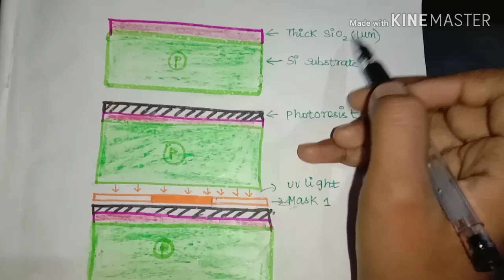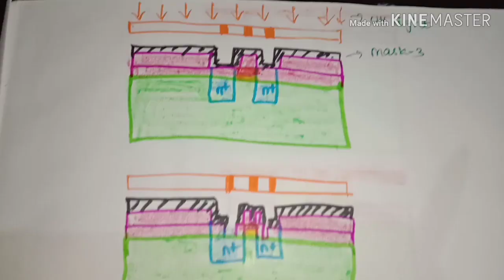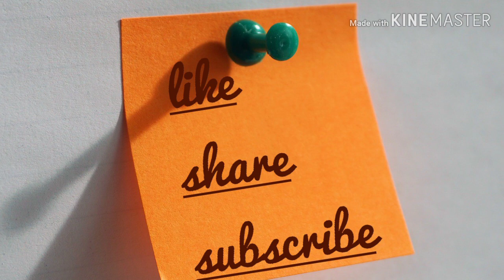Nmos fabrication technology